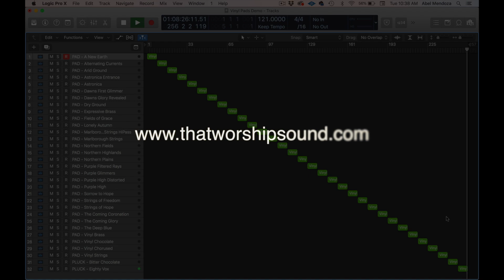Vinyl Pads for MainStage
Inspired by the sonic work of Tycho – and old 80’s crime dramas – Vinyl Pads brings new lo-fi but beautiful and character-filled pads to MainStage and Logic users.

Sourced from custom-samples that were created for it’s Omnisphere brother – Vinyl Pads infuses a vintage vibe to your performance or production.  Samples were specially reprocessed using mastering tools from Zynaptiq, iZotope and Boom Library – maximizing the presence and depth as well as allowing for no additional channel strip effects.  These are raw, inspiring and interesting pads that will be refreshing and compliment modern sounds.  Try layering these pads with more bright pads to experience new levels of awesome soundscapes!

Vinyl Pads takes you on a journey to the past – a time where tape decks and record players ruled the musical listening experience.  Each sound features lo-fi treatment adding warmth and body – with many adding the pop and crackle of vintage vinyl records.  Modwheel opens up the filter for each and every pad – perfect for live worship playing.  Enjoy this unique collection from Rocky Mountain Sounds – your source for new and innovative sonic ideas!

Abel Mendoza